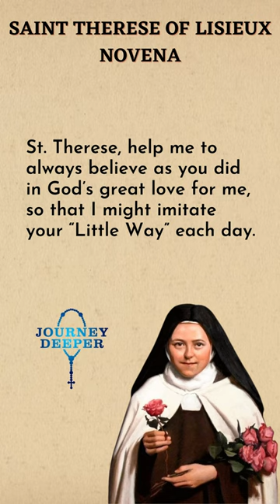Saint Therese of Lisieux Novena